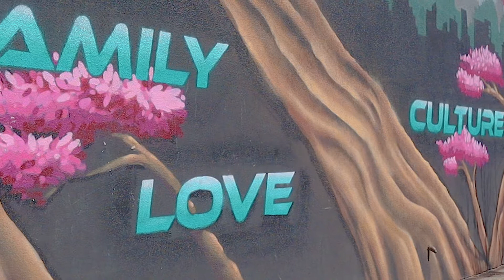Private V's - Bailz Pagliacci (Prod by Rob Kelly Beats)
You have to spend time with yourself in order to be the best version of you.
Wake up in the morning and get those affirmations going, start meditating, start exercising, and the list can go on.  You'll find out those private victories mean so much more than sharing every second of yourself on social media.  It took me some time to realize this, but I'm here now.  It's cool to let people know of your accomplishments, but make sure you able to celebrate it with yourself first.

Prod by Rob Kelly Beats

and grab your 937 merch.

This is the official music video for Private V's by Bailz Pagliacci